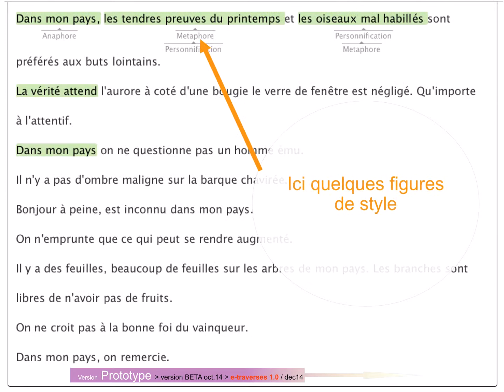E traverses koudetat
Vidéo de présentation d'e-traverses lors du pitch de François Biller  à The Family Paris - Koudetat du 13 septembre 2014